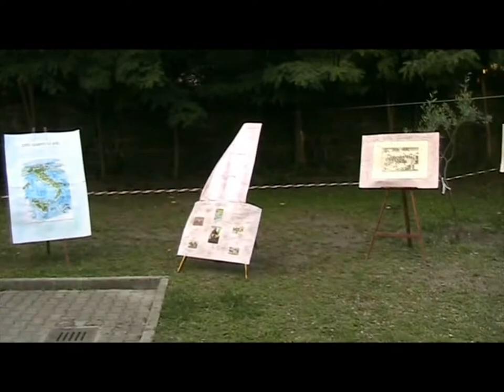SCUOLA CASAMALE MANIFESTAZIONE DI FINE ANNO 1PARTE